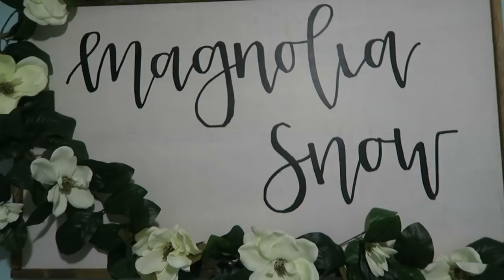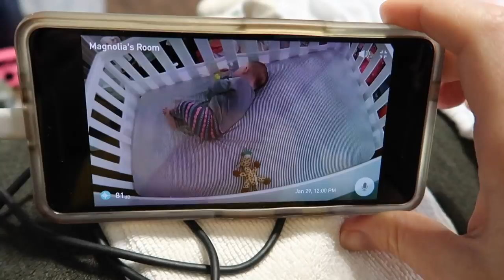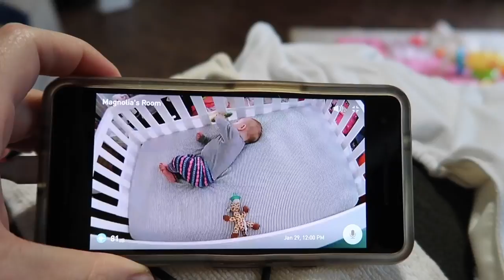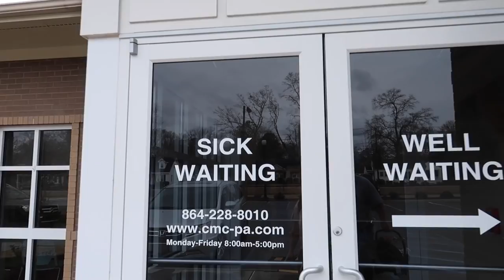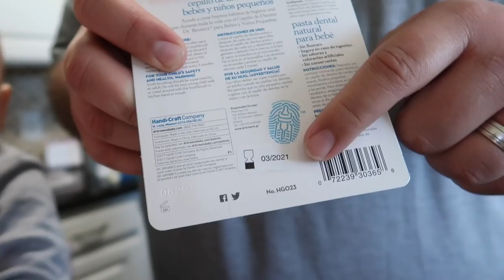All About Baby | Old School Vlog!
We are doing a old school vlog today! I hope you enjoy! Check out all of Magnolia cuteness as she learns to clap, craw, and brush her teeth!

Simpsonville, SC
29680